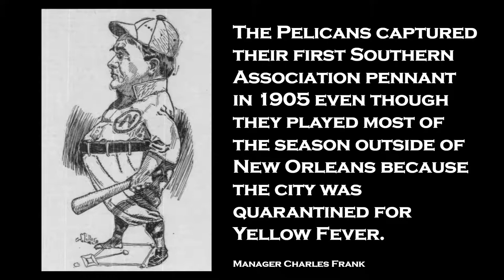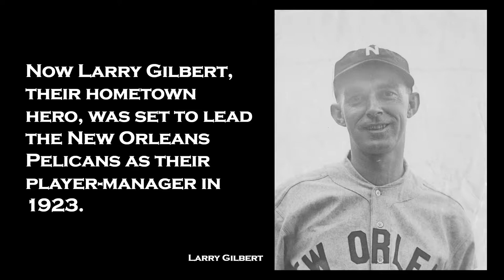Ragtime Baseball in New Orleans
A brief introduction to ragtime baseball in New Orleans with the New Orleans Pelicans by sports historian and author S. Derby Gisclair.